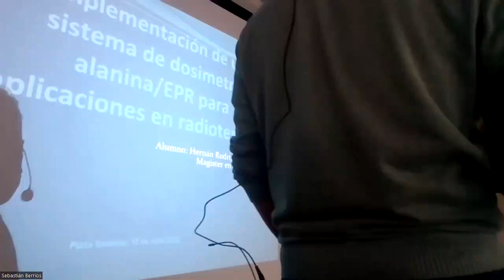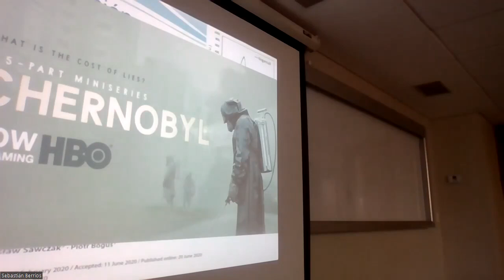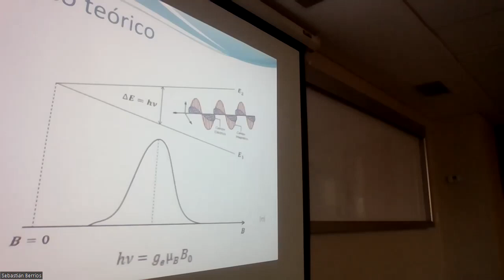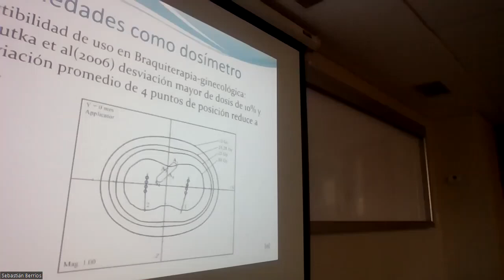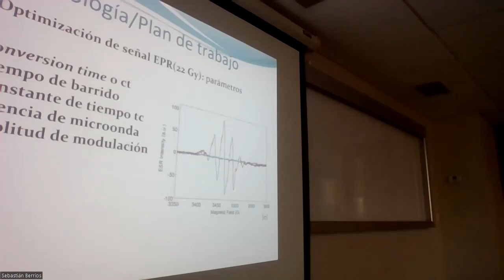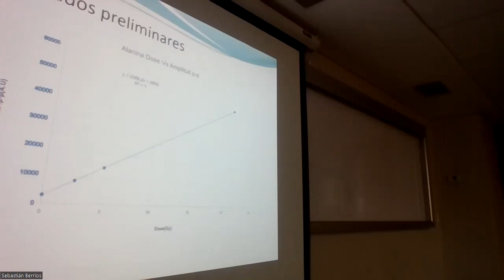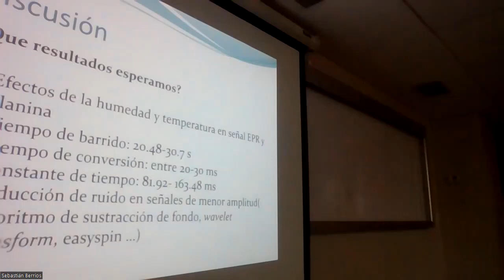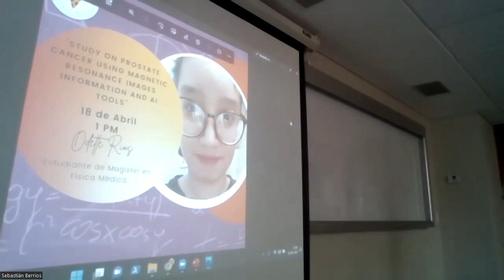Hernan Rodriguez - Pizza Seminar 2022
Título de la Charla: Optimización de parámetros en la Dosimetría Alanina/EPR para aplicaciones de Radioterapia.

Charla realizada el día 12 de abril del 2022, en el Auditorio Jorge Krause del Instituto de Física UC.